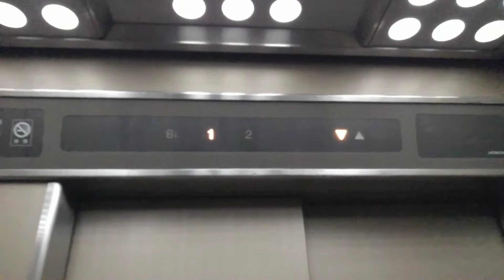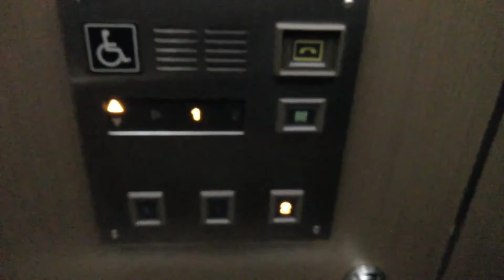川西能勢口駅付近某ビルのエレベーター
メーカー:日立
機種:第三世代プリード
用途:乗用
定員:9名
積載:600kg
設置数:1